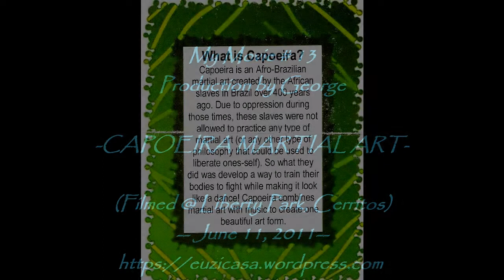Capoeira.avi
Capoeira (Portuguese pronunciation: [kapuˈejɾɐ]) is a Brazilian art form that combines elements of martial arts, sports, and music. It was created in Brazil mainly by descendants of African slaves with Brazilian native influences, probably beginning in the 16th century. It is known by quick and complex moves, using mainly power kicks and quick leg sweeps, with some ground and aerial acrobatics, knee strikes, take-downs, elbow strikes, punches and headbutts.

The berimbau (English pronounced /bərɪmˈbaʊ/, Brazilian Portuguese [beɾĩˈbaw]) is a single-string percussion instrument, a musical bow, from Brazil. The berimbau's origins are not entirely clear, but there is not much doubt on its African origin, as no Indigenous Brazilian or European people use musical bows, and very similar instruments are played in the southern parts of Africa. The berimbau was eventually incorporated into the practice of the Afro-Brazilian martial art capoeira, where it commands how the capoeiristas move in the roda. The instrument is known for being the subject matter of a popular song by Brazilian guitarist Baden Powell, with lyrics by Vinicius de Moraes. The instrument is also a part of Candomblé-de-caboclo tradition.
The berimbau consists of a wooden bow (verga -- traditionally made from biribá wood, which grows in Brazil), about 4 to 5 feet long (1.2 to 1.5 m), with a steel string (arame -- often pulled from the inside of an automobile tire) tightly strung and secured from one end of the verga to the other. A gourd (cabaça), dried, opened and hollowed-out, attached to the lower portion of the Verga by a loop of tough string, acts as a resonator.